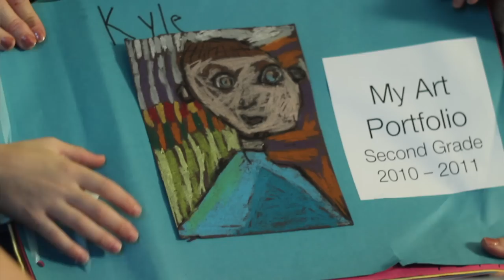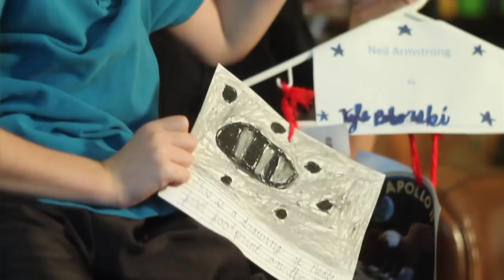Kyle - Mission Possible - Portrait of Hope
Kyle's journey through autism and his introduction and therapy with the Center for Autism and Related Disorders.

DIAGNOSIS: Autism

AGE AT DIAGNOSIS: 18 months

BEGAN SERVICES WITH CARD: July 2005

ABA HOURS PER WEEK: 35 hours

MAJOR MILESTONES: At 3 ½, Kyle went from 3-4 word sentence to 10-12 word sentence.

MAJOR ACHIEVEMENTS: Gifted student, in honors class, won 1st place in horseback riding, won trophy for surfing, reads five grades above his grade level.